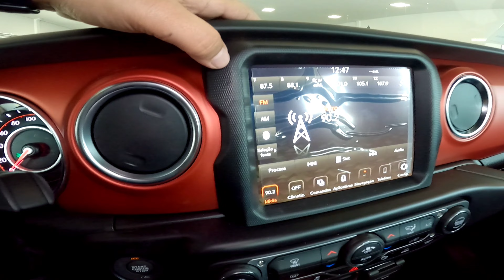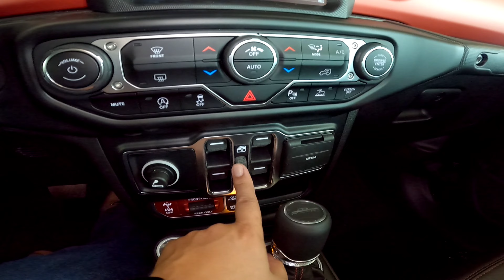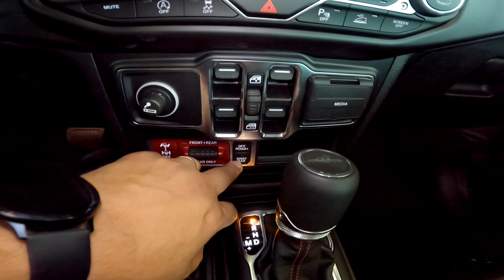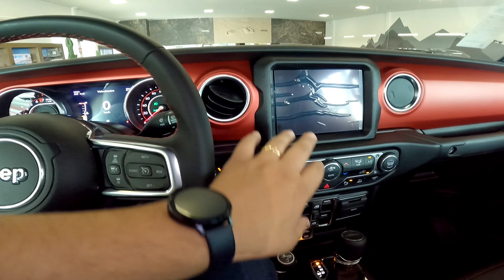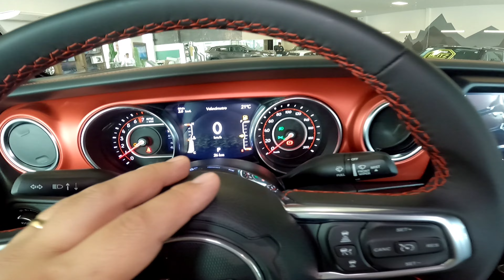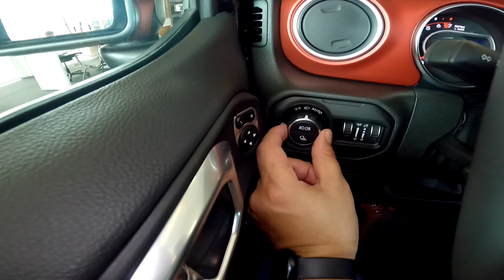JEEP GLADIATOR RUBICON - A NOVA CAMIONETE OFF ROAD DA JEEP!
⬇️Você também pode gostar destes vídeos aqui: ⬇️
INOVA ISENÇÕES
MULTIPLAN SOLUÇÕES FINANCEIRAS
ADVOCACIA PCD
Segeral Seguros
CONTATO
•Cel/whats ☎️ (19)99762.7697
NOVO JEEP GLADIATOR - A CAMIONETE OFF ROAD DA JEEP!
FANTÁSTICO! IPVA PCD PARA CARROS ACIMA DE 100 MIL! VITÓRIA !
AUMENTO DO ICMS PCD URGENTE!
ESPERANÇA! HOJE PODE SER DEFINIDO O IPVA PCD!
DEVOLUÇÃO DE IPVA PCD 2022.
URGENTE - MUDOU O PRAZO PARA RECADASTRAMENTO DO IPVA PCD!
BOA NOTICIA - LEI GARANTE DIREITO DE IR E VIR DO PCD
ÓTIMA NOTÍCIA - PCD COM MAIS CARROS E MAIS RENDA.
DEU RUIM PRA FIAT -FALTA DE RESPEITO COM CLIENTES PCD
RECADASTRAMENTO DE IPVA PCD FORA DO AR? O QUE HOUVE?
BOMBA!!! PCD NÃO PODE MAIS RENOVAR CNH!

Política de Comentários do Canal:

1. Ao comentar você concorda e permite que o texto, nome de perfil e imagem de perfil, possam ser usados para ilustrar e compor conteúdo em vídeo e postagem aqui deste canal, sem custo ou ônus para o criador;
2. Comentários estão sujeitos à moderação do criador do canal e ao sistema automático desta Plataforma Social. Os comentários devem ser adequados ao assunto/tema do vídeos/ canal. Comentários fora de contexto podem ser excluídos; 3. Estas regras são retroativas e se aplicam a todo o canal, em qualquer vídeo que tenha comentários públicos;
4. Se o comentário for excluído (pelo perfil que comentou ou pelo administrador do canal), mas já tiver sido usado e exibido em algum vídeo do canal, o conteúdo em vídeo NÃO será excluído.